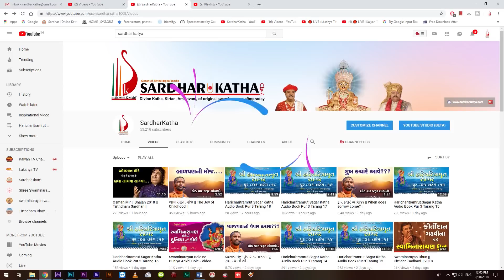Ho Raj Mane Lagyo Kasumbi No Rang || Hemant Joshi || Kirtan